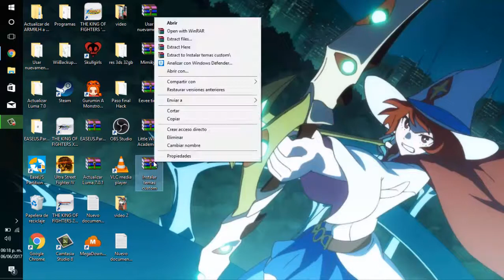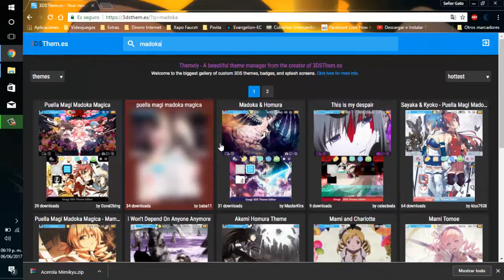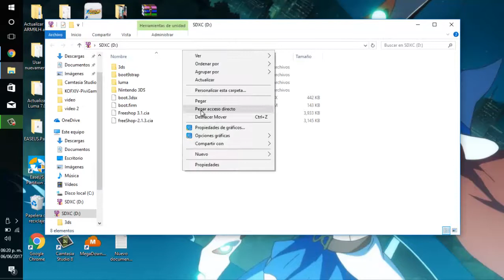Tutorial: Instalar temas custom con Themely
Aquí les traigo la nueva aplicación Themely para poder instalar temas personalizados en nuestra consola